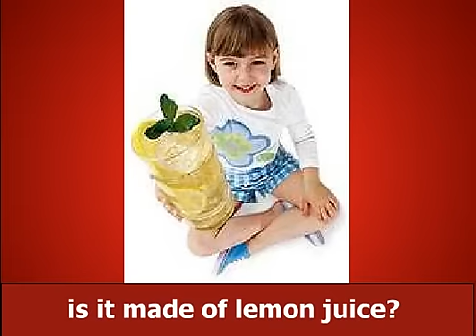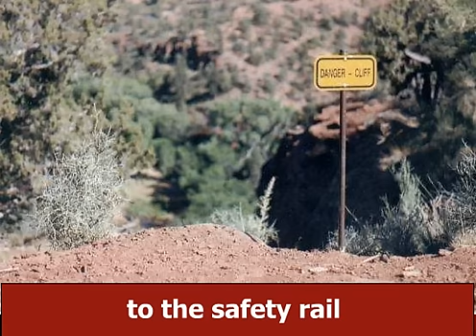the lama song!!!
a very funny song about lamas :)
WATCH THE NEW LLAMA SONG!! IT'S THE SAME BUT IS MORE LONGER... LLAMA WITH 2 L!!!